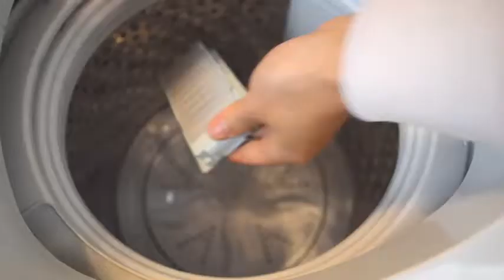BUBBLEBAGDUDE Bubble Bags Machine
✔ THESE ARE THE ORIGINAL WORLD'S FAMOUS BUBBLEBAGDUDE EXTRACTION BAGS they give the biggest yields of any bubble bags on the market. PLEASE WATCH VIDEO LINK COPY AND PASTE IT INTO YOUR BROWSER : goo.gl/rHqt9m
✔ WHY YOU SHOULD BUY FROM US? We have been in business for 11 Years. We've sold over 700,000+ set of our bags all over the world.
✔ 5.5lbs capacity Unit Dimensions (W * D * H): 340mm * 340mm * 480mm Master Carton Dimensions (W * D * H): 390mm * 370mm * 500mm Unit Weight: 6kg (13.2lbs) Carton Weight: 7kg (12.lbs) Machine 110 VOLTS
✔ HERE AT BUBBLEBAGDUDE when it comes to our bags, we use HIGHEST QUALITY mesh imported from Germany because they are the best.
✔ WHY WE CHARGE MORE ON OTHER BUBBLE BAG SELLER ON AMAZON? Because we sell superior product that gives better huge yields.